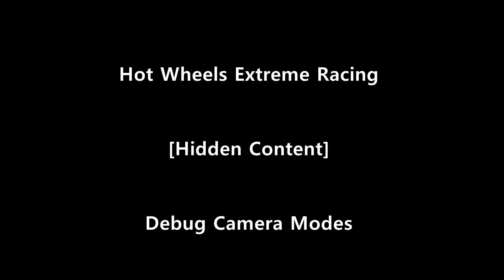Hot Wheels Extreme Racing [Unused Content] - Debug Camera Modes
There are 2 camera modes that are unused.

One lets you fly around
The other is always locked to the track's hwight.

While flying if you press select it keeps the height.